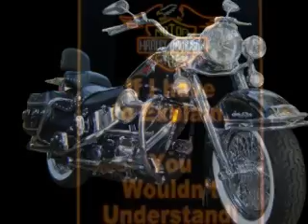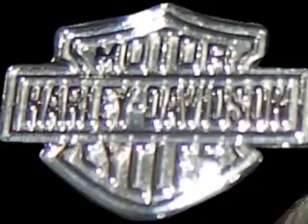Rumney, Harley Davidson Heritage Softail 1999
Rumney, MemoriesOnTV Slideshow